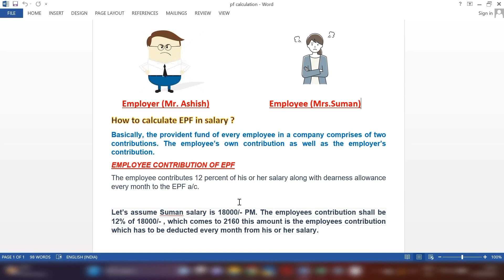June 15, 2023